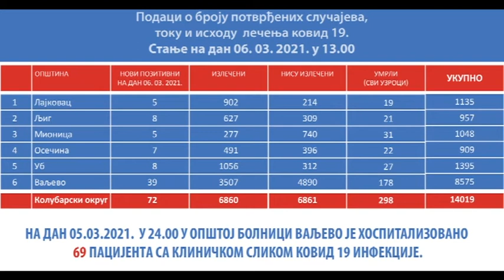69 LICA NA BOLNICKOM LECENJU